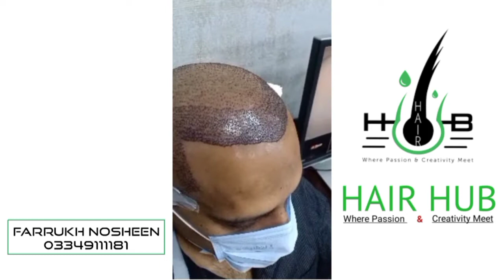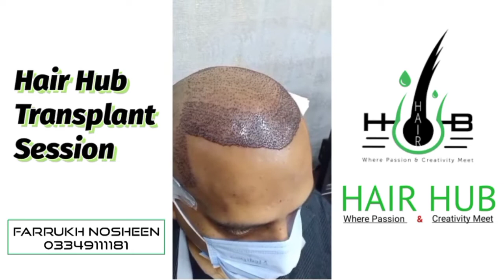Hair Transplant Session-2 | Hair Hub - Islamabad | By Farrukh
Best Hair Transplant In 𝐈𝐬𝐥𝐚𝐦𝐚𝐛𝐚𝐝 By Farrukh Nosheen

𝐑𝐞𝐬𝐮𝐥𝐭𝐬 + 𝐁𝐞𝐟𝐨𝐫𝐞 & 𝐀𝐟𝐭𝐞𝐫 + 𝐋𝐨𝐰 𝐂𝐨𝐬𝐭 + 𝐁𝐞𝐬𝐭 𝐂𝐨𝐯𝐞𝐫𝐚𝐠𝐞
Hair Transplant Specialist in Islamabad, Pakistan.

🏠 |  Address: 6-7-8 Safdar Mansion, 16-D Fazal-e-Haq Road, adjacent Tabaq, G 6/2 Blue Area, Islamabad, 46000

𝘼𝙗𝙤𝙪𝙩 𝙃𝙖𝙞𝙧𝙝𝙪𝙗 :
Hairhub is one of the best Hair Transplant Clinic in Pakistan. It had been established with the objective of nurturing up the superiority of life for individuals stressed persons and provide the best Hair Transplant surgery & other Cosmetic Surgery facilities under a particular roof. In Hairhub, cleanliness values are preserved to supply a hair transplant clinic that’s excellent to a Selection.

8bit thug hair transplant,
80 days after hair transplant,
8000 grafts hair transplant,
8 month hair transplant result,
800 grafts hair transplant,
8 weeks after hair transplant,
8 months after hair transplant,
8th day after hair transplant,
8 days after hair transplant,
8 weeks hair transplant,
9 months hair transplant,
9 months after hair transplant,
9 weeks after hair transplant,
9th day of hair transplant,
9 weeks post hair transplant,
9 days after hair transplant,
9th day after hair transplant
90 days after hair transplant,
9000 grafts hair transplant,
9 month hair transplant results,